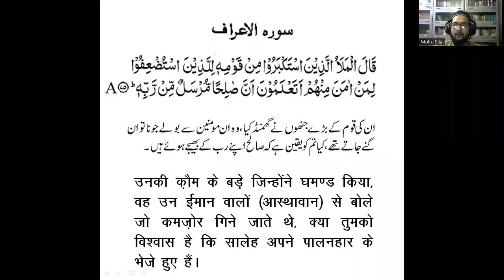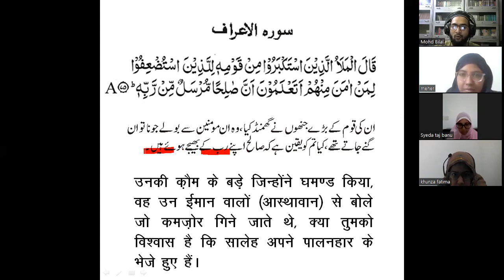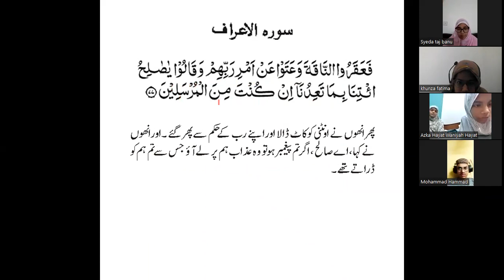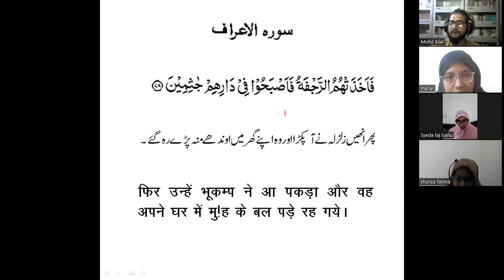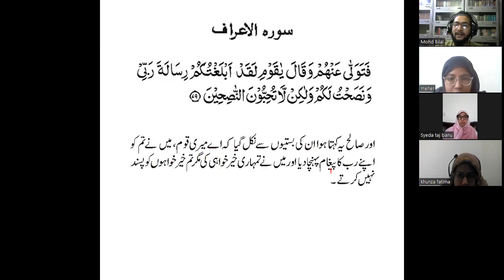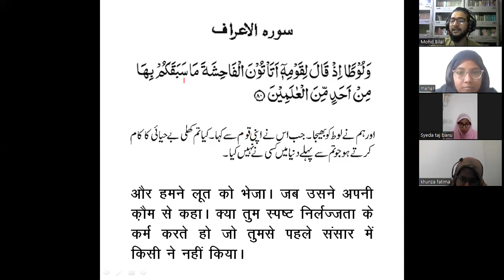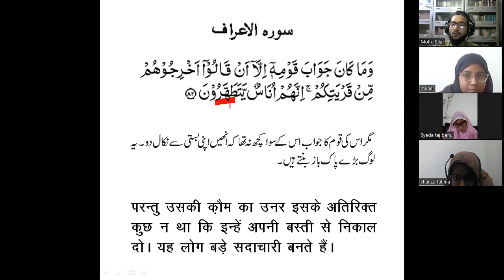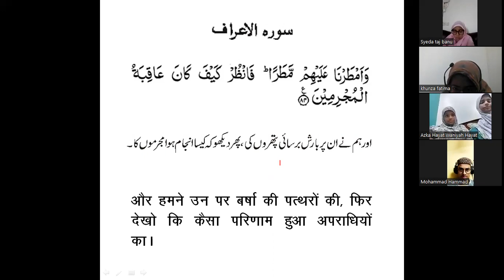BQS-2 Translation Lesson-144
(20.10.22)